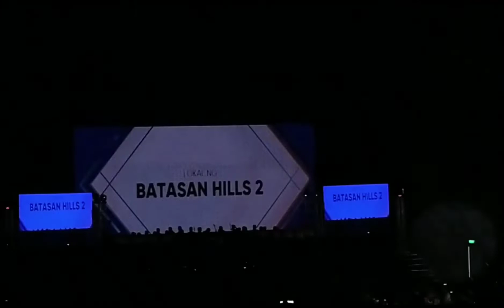HIMIG NG KALIGTASAN NG BUKLOD/EVM CONVENTION CENTER